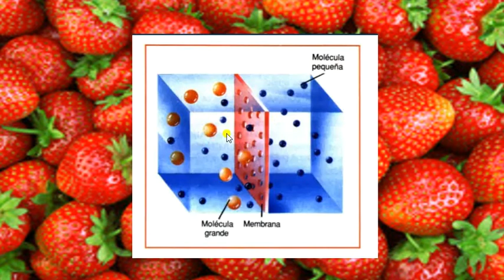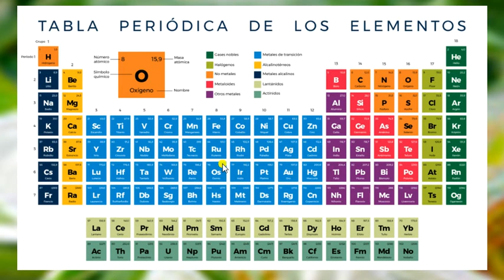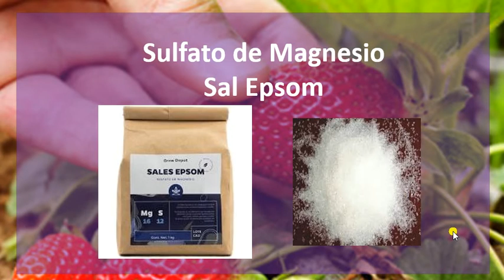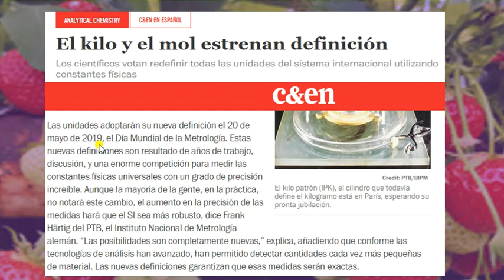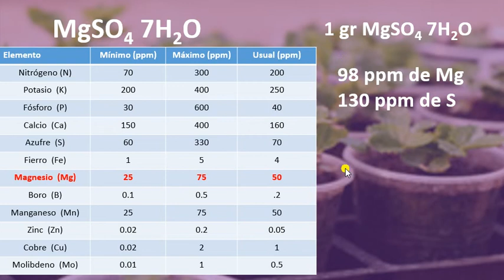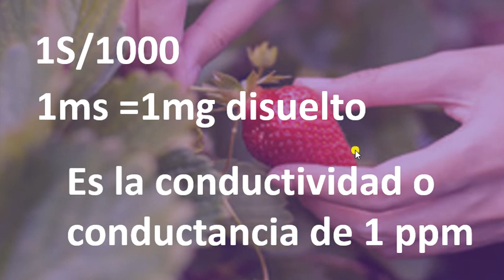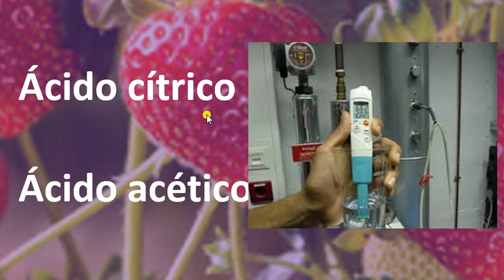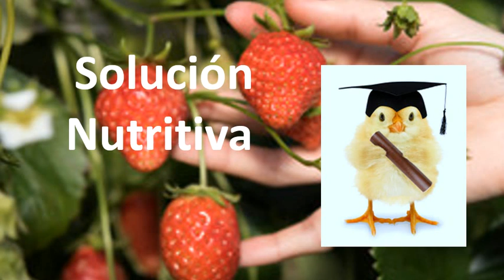Nutricion Mineral, segunda parte "Diseño de la Solucion nutritiva"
Seguimos platicando del cultivo de fresa, explicamos lo fundamental de la nutricion mineral y el manejo nutricional